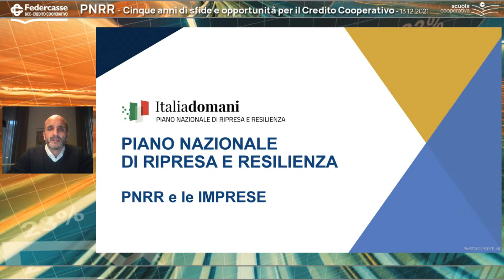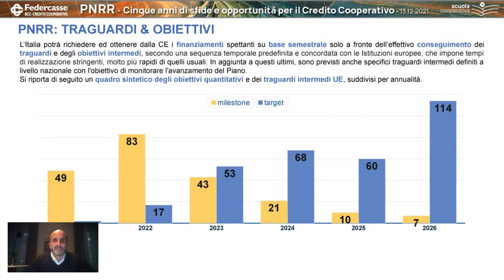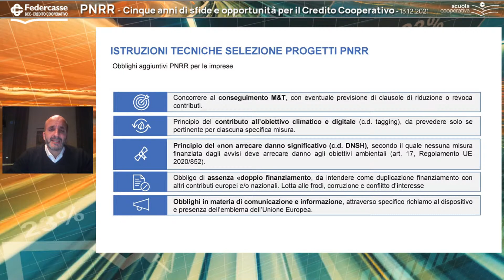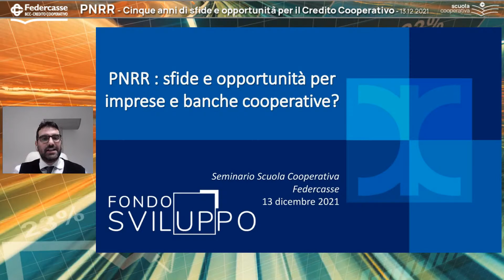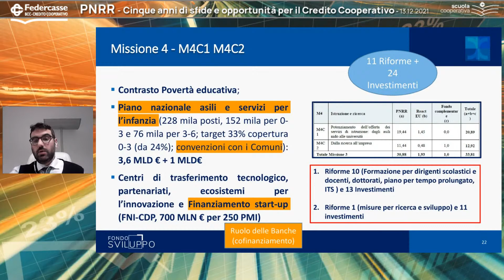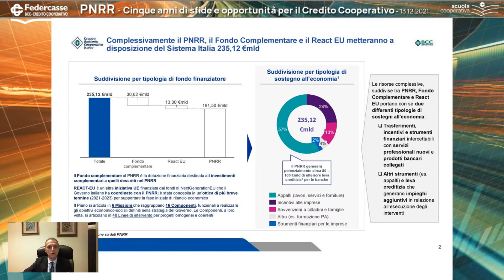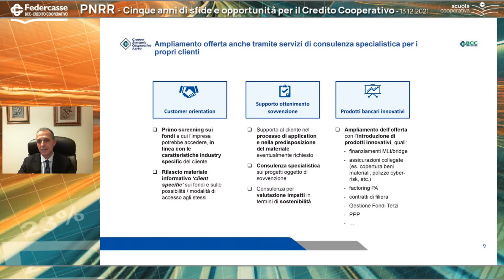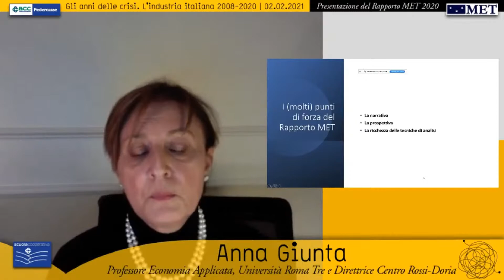PNRR - Cinque anni di sfide e opportunità per il Credito Cooperativo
Il Seminario di approfondimento di ScuolaCooperativa di Federcasse "PNRR. Cinque anni di sfide e opportunità per il Credito Cooperativo.
Relatori: Giorgio Centurelli - Dirigente presso il Ministero Economia e Finanze, Servizio Centrale per il PNRR (NRRP)-RGS e Giuseppe Daconto - Responsabile Analisi economica e Sviluppo Fondosviluppo.